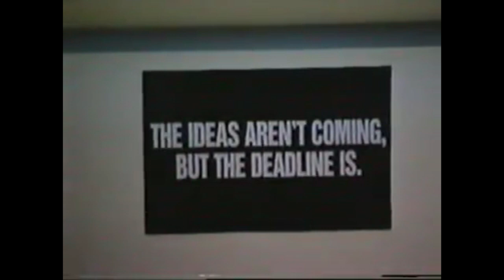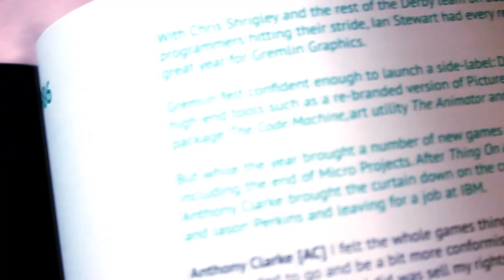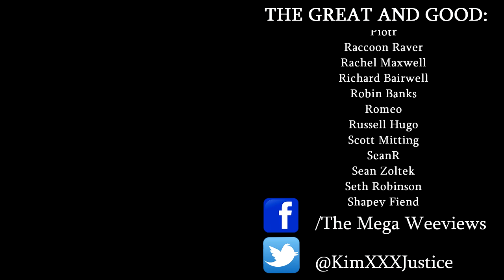My Top 20 Favourite Gremlin Games! An End to the Big Gremlin Month - Kim Justice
This series was made possible by the excellent "A Gremlin In The Works" by Mark Hardisty, which you can buy

And so, we reach the end of our month spent with Gremlin!  And what better way to finish than with a little top 20?  This list counts down my favourite games from Gremlin Graphics, Gremlin Interactive AND Infogrames Sheffield House!  It was certainly a lot of fun to go through all of these games on the videos, and I hope you've enjoyed watching them.